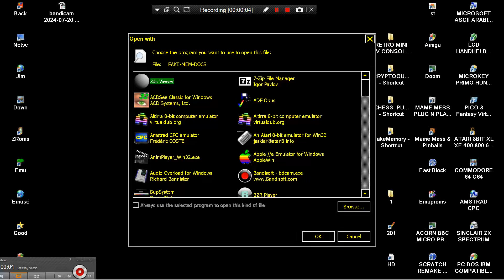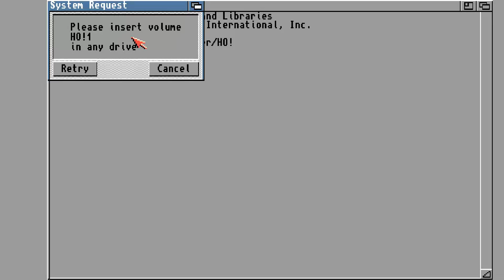AMIGA FakeMemory FakeMem By Unknown FAKE MEMORY FAKE MEM WB GAGS WORKBENCHGAMES